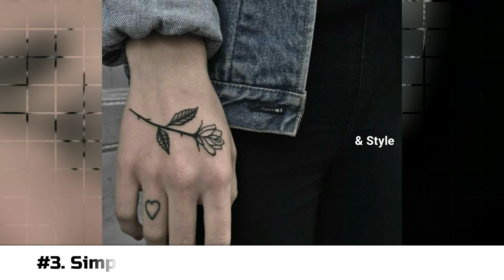Most Beautiful Feminine Hand Tattoos For Girls 2024 | BEST Hand Tattoos For Ladies | Womens Tattoos!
Therefore, if you wish to apply the ideas in This Video, You are taking full Responsibility for Your Actions. The Owner, Admin, Author, and Publisher of This YouTube Channel do not have any responsibilities for The contents of this Video.